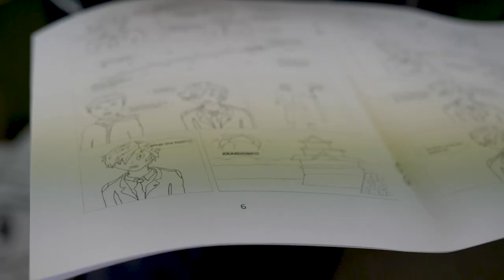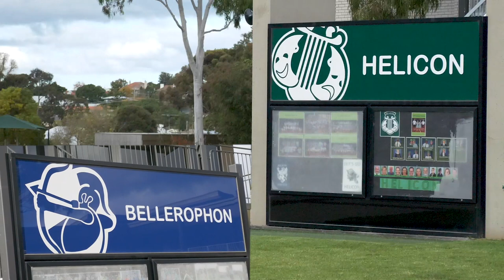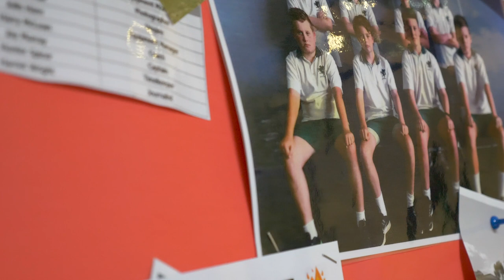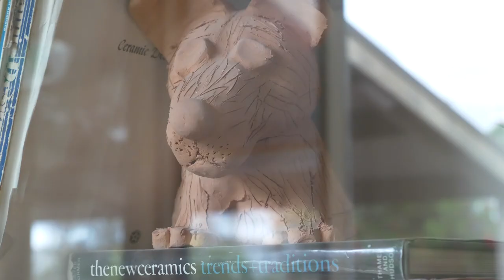The Geelong College Middle School Virtual Tour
*Please note: any group footage was shot prior to COVID-19